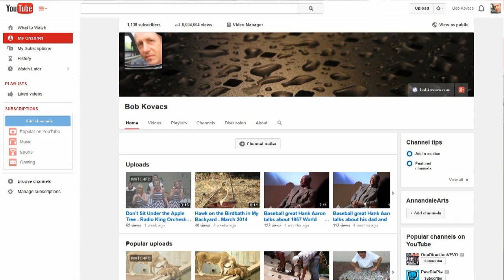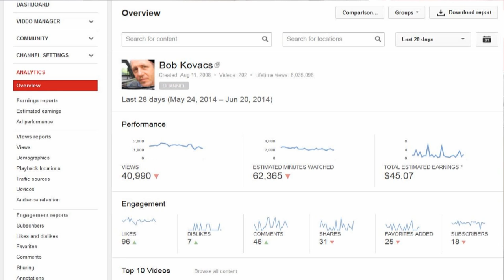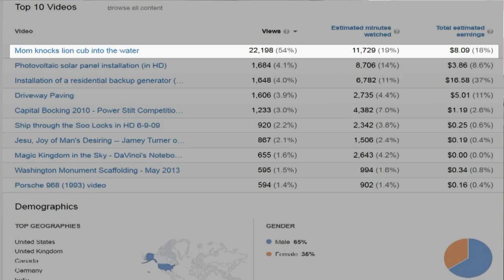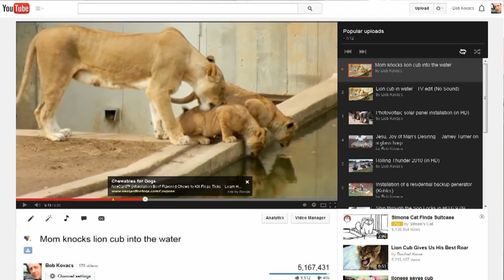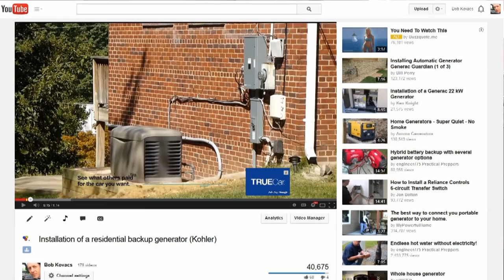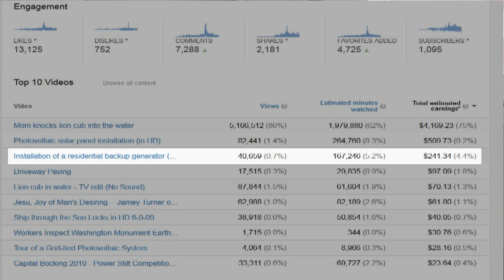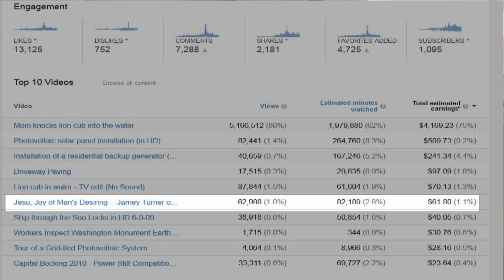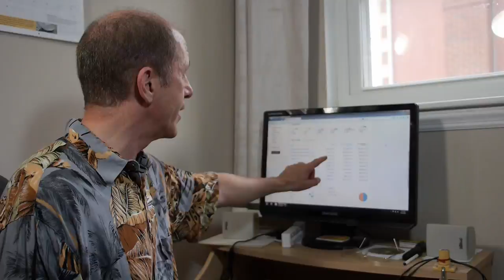How much do videos earn on YouTube?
Videos can earn money on YouTube if you follow the rules and have something that people want to see. In this video, I show what my top-earning videos have earned and explain what I know about how the process works. I will answer whenever possible.